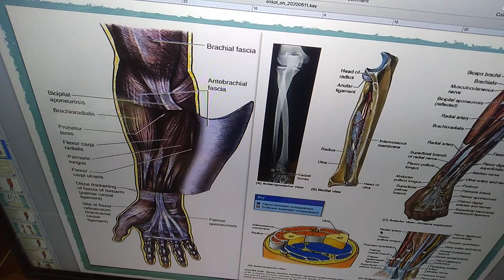Ön Kolun Ön Bölgesi ve Fossa Cubitalis